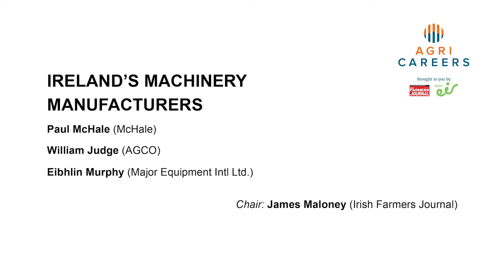Agri Careers: Ireland’s machinery manufacturers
Machinery editor James Maloney was joined by a panel of people who work in the ag machinery sector at the recent Agri Careers Fair in the RDS. Paul McHale (marketing manager, McHale), William Judge (national sales manager, Massey Ferguson UK & Ireland) and Eibhlin Murphy (marketing manager, Major Equipment Intl Ltd) all spoke about their careers in machinery, and the opportunities that are out there.